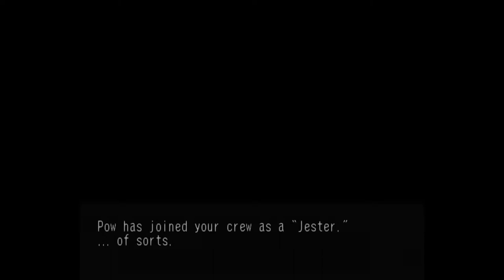Skies of Arcadia Legends - 98 Pirate Isle #5 Recruiting Pow & some chatting